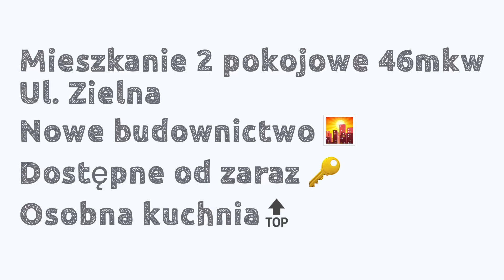2 pokoje ul. Zielna